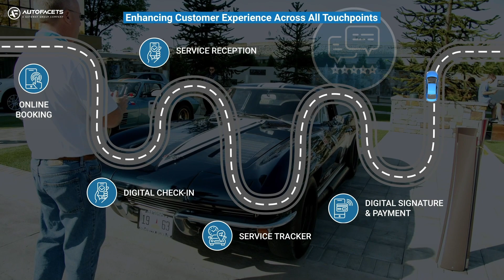AF-X Zero Touch Services | Digital Aftersales Journey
Get ready to enhance your customers' digital aftersales experience with AutoFacets.

Embark them on a digital journey with AF Zero Touch Services, with customised workflows and faster integration, resulting in higher customer satisfaction.